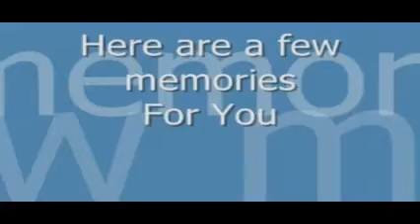Hannah Ford & Joe Warren are 21!!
a film celebration of the lives of Joe Warren and Hannah Ford for their 21st birthday party on 12th April 2008